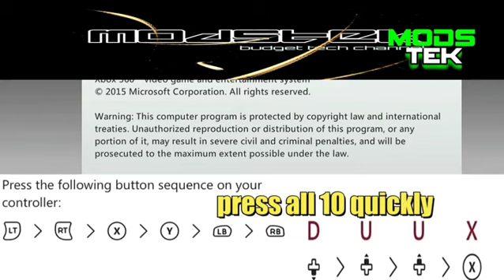how to remove parental pass code on Xbox 360 easy way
hoping to simplify the way to remove the parental pass code if you bought a used xbox 360 on the latest dashboard with this short how to video.
tested on Xbox 360 slim

NOTE!: this may not be the same passcode as your XBOX 360 only an example how to apply the pass code.
You may have to go online and take ownership of your particular xbox 360 and your code will be delivered to you. Try this

helped you out $modstek